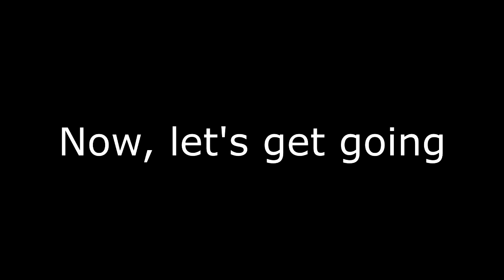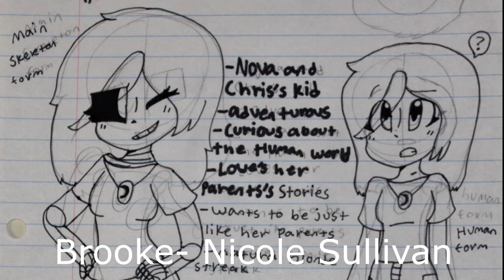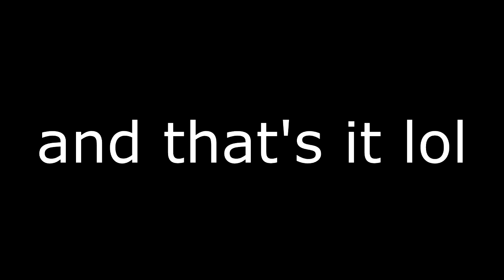Awaytale Next Gen Voice Headcanons